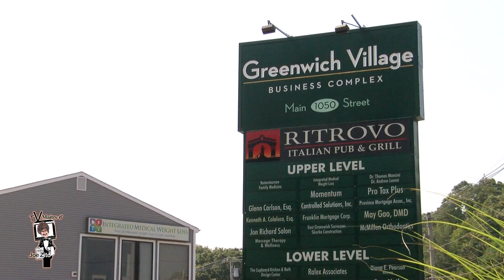TVM 102024 Richard's:Ritrovo